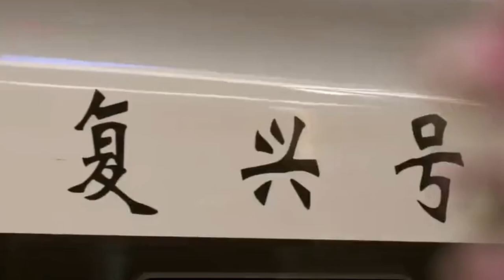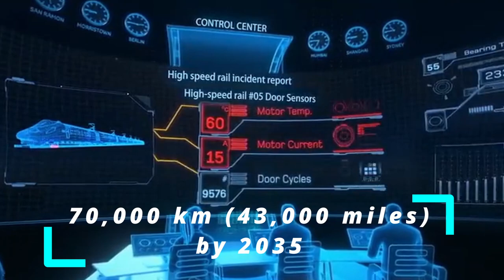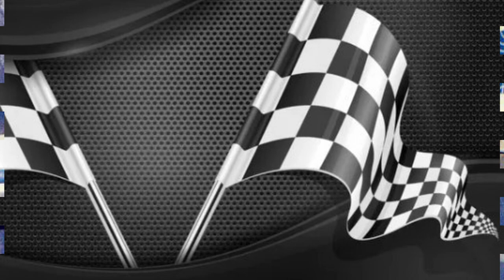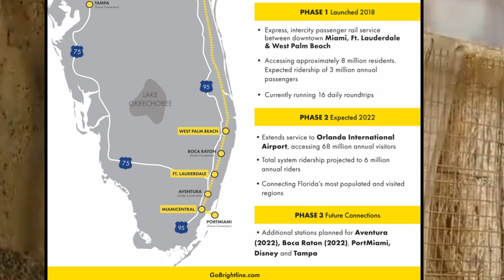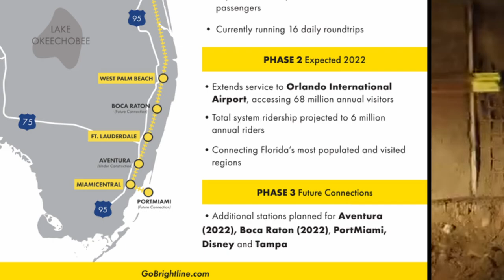US HSR, The Future of USA High Speed Rail, What is Holding Back US High Speed Rail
The possibilities for high-speed rail innovation are many, and once the lasting infrastructure is built, the benefits to communities are long-lasting.

Many people travel to Europe and Asia and use their sleek and modern high-speed trains and when travel to the USA, they questioned why the country doesn't have any.

In the alternate world depicted by graphic artist Alfred Twu, is the vision of an America whose major cities are all connected by state-of-the-art, 220 mph trains. In short, it’s a mass-transit lover’s wildest dream.

00:00 - Intro
01:09 - What is High-Speed Rail and Who Has It
02:44 - Why U.S Don’t Support High Speed Rail Network
05:32 - Could the U.S ever get High Speed Rail?

Smart Sunglasses
Venu 2 Smartwatch
O2Ring Oxygen Monitor
Air Purifying Maskes